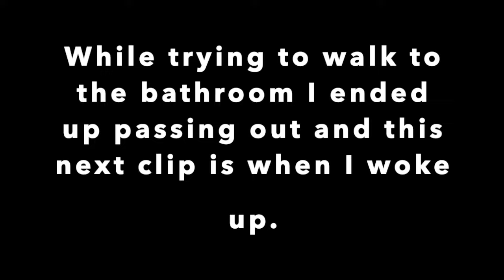I PASSED OUT AFTER A 6 HOUR SURGERY.....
The surgery I had was Lumbar Spinal Fusion. This is the longest I have ever been under, but your girl made it. This was definitely the hardest thing I have ever been through.